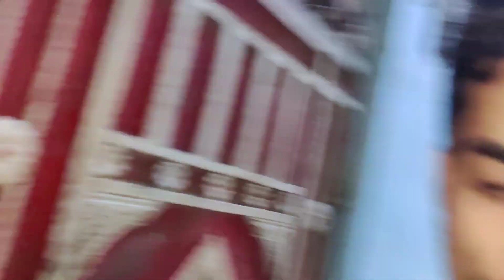Hamara muholla doob gya Allah rehem kre home tour vlog | sheralam vlog